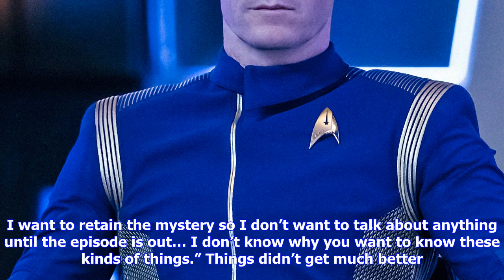Breaking News | Star trek: discovery fan theory: shazad latif, jason isaacs and co attempt to evade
Star trek: discovery fan theory: shazad latif, jason isaacs and co attempt to evade questions...

Star Trek Discovery may be boldly going where no series has gone before, but even its trusty spore d...